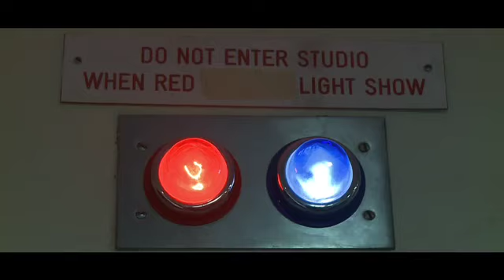ChipTV Episode 5 'Live From Maida Vale'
Buy iTunes Special album now for 5.99 with Chip Diddy Chip video and 'Best fo ChipTV' plus all album tracks.

ChipTV Episode 5, live from Maida Vale studios, London.